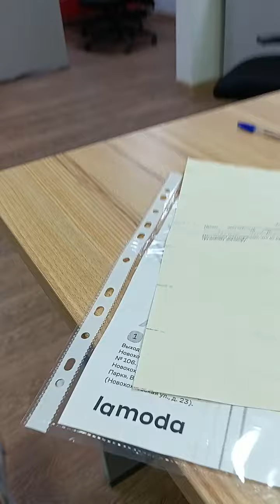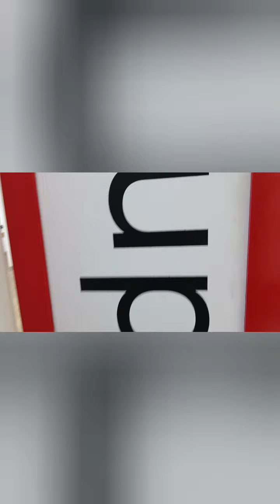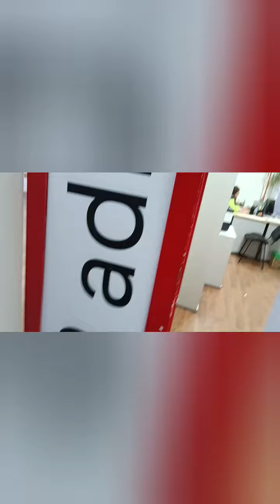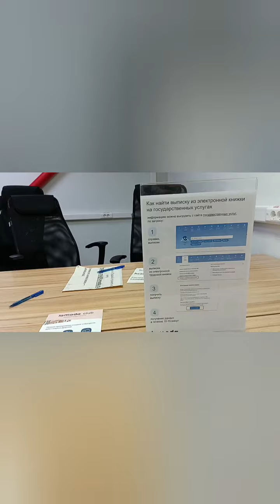Ламода: Скандал с увольнением!!! реальная съёмка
В конце декабря 2023 года я устроилась в Ламоду на позицию торговый представитель. Но, прочитавши отзывы о компании передумала выходить на работу в данную компанию. Что произошло при попытке уволиться из Ламоды. Личный опыт. Не придумано и всё зафиксировано.